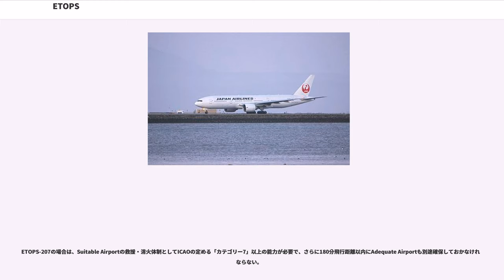ETOPS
ETOPS（、イートップス）とは、民間旅客機の安全性確保のためのルールの1つである。エンジンを2基しか持たない旅客機では、仮にそのうちの1基が飛行中に停止した場合でも一定時間以内に代替の空港へ緊急着陸することが可能な航空路でのみ飛行が許されるとして、国際民間航空機関 (ICAO) が取り決めたものである。緊急時にエンジン1基のみでの飛行する場合、飛行可能な時間を定めたものと言い替えることができる。

日本の国土交通省は、ETOPSを「双発機による長距離進出運航」と呼び、実施承認審査基準を設定している。

なお、この規定は今後、新たに提案されたLROPS () に置き換えられる可能性がある。

ETOPS制定よりずっと以前、エンジンの信頼性が低かった時代において、双発旅客機（エンジン2基）は、近くの空港から100マイルまで、1953年からは空港より60分以上離れたところを飛ぶことが認められていなかった。このため、大洋や北極を最短距離で横断するような航空路に双発旅客機を就航させることは許されなかった。その後、エンジンの信頼性が高まると、エンジン1基のみで飛行できる時間を120分に延長することができるようになった。事前に認定を受けた双発旅客機に対して近くの空港から120分以内の距離の飛行ルートを認めたものが、ETOPS-120ルールである（ボーイング767が初）。この規制緩和は、燃費や整備費で経済性に優れた双発旅客機をより広範な路線に就航させたいという航空会社の要望に応えたもので、これによって、従来の安全基準に対応するためにエンジンを3基や4基備えた機種（DC-10、トライスターなど）は発注が減っていった。

その後、エンジンの信頼性がさらに向上すると、ETOPS-180やETOPS-207という規定が設けられ、航続距離の長い双発旅客機では、南極大陸など一部を除き地球上すべての地点を飛行できるまでになった。

ETOPSを実際に認定するのは、アメリカ連邦航空局（FAA）と欧州航空安全機関（EASA）の2機関である。

ETOPSの認定は、まず機体とエンジンの組み合わせにより型式ごとの認定（ETOPS type approval）が行われる。それから実際の運航を行うに当たっては、さらに旅客機1機ごとに個別で認可を受ける必要があり、航空会社によってはコスト削減などのため、同じ機種でもETOPS「認定」と「非認定」の機体が混在することもある。この場合、ETOPS「認定」の機体は主に長距離の洋上飛行に割り当て、「非認定」の機体は主に陸上や短距離の洋上飛行に割り当てられる。

また、ETOPSルールの適用時間は同じ機種・型式の旅客機でも航空会社（の運航実績と整備水準）によって違いがある。

ETOPSルール適用の旅客機は3発機（ボーイング727、DC-10、トライスターなど）や4発機（ボーイング747、エアバスA340・A380など）よりも、エンジンを中心として厳しい検査体制が採られている。

はじめてETOPS-180の認定を受けた旅客機はボーイング777で、これは同機が搭載している2基のエンジンの信頼性が従来のものから飛躍的に向上したためである。その後ボーイング757、ボーイング767、ボーイング737-600/-700/-800/-900、ボーイング787、エアバスA300-600、エアバスA310、エアバスA320、エアバスA330にもETOPS-180が認定されている。

2009年10月に欧州航空安全機関 (,EASA) がエアバスA330に対して初のETOPS-240の認定を与えた。

2011年10月にFAAはボーイング777（777-300ER、777-200LR、777貨物機、GE社のエンジンを搭載した777-200ER）に対してETOPS-330の認定を与えた。

2014年5月にはボーイング787がFAAからETOPS-330の認定を受けた。

2015年3月にボーイング747-8がFAAからETOPS-330の認定を受けたと発表し、4発機で初めてETOPSが認定されることになった。

2014年10月に欧州航空安全機関がエアバスA350-900に対し、ETOPS-180からETOPS-300・ETOPS-370の認定を与えた。

双発機が長距離飛行を行うにあたっては、航空機・エンジンのみならず、空港の要件についても3発・4発機より厳格に定められている。

航路周辺の緊急着陸に適した空港はAdequate Airport（着陸可能飛行...